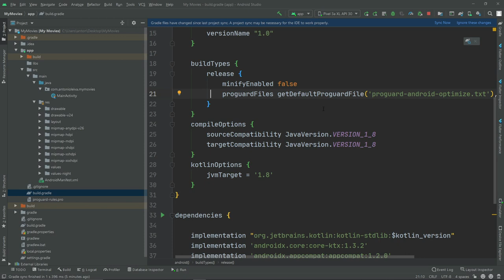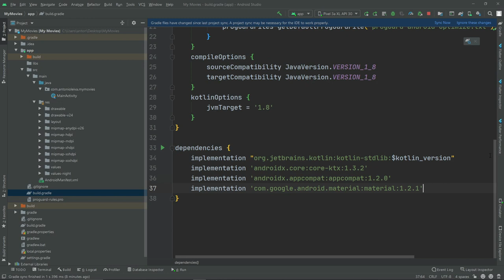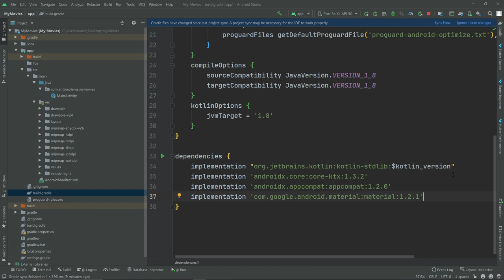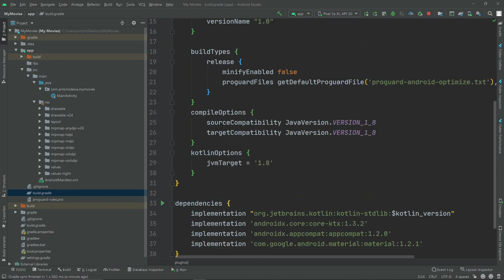Curso Android desde cero - Estructura del build gradle de app #9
En este vídeo veremos la estructura del build gradle de app.

1️⃣ La situación de Kotlin en el mercado y la oportunidad de aprenderlo
2️⃣ Cómo empezar con Kotlin desde cero en pocos minutos
3️⃣ Cómo Kotlin puede hacerte mucho más productivo